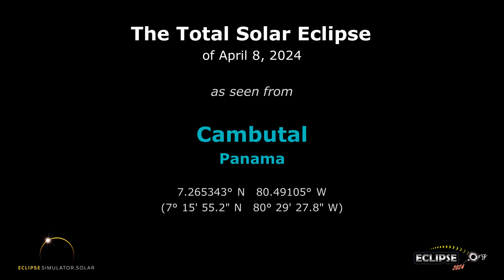The Total Solar Eclipse of April 8, 2024 from Cambutal, Panama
What will the 2024 solar eclipse look like from Cambutal, Panama?  Find out here!

(The eclipse sequence begins at 0:22)

Links:
• Eclipse2024.org
• 2024 eclipse page for Cambutal

(The videos for cities in Central America and southeastern Mexico show some distortion in the movement of the Sun.  The rapid movement you see in the first part of the video is due to the Sun being practically overhead. In this case, the projection we are using causes the Sun to appear to move rapidly across the screen, when in reality it is simply moving from one side of the zenith to the other.)

What will the 2024 solar eclipse look like from Cambutal?  This simulation will show you! We've captured the view from the Eclipse2024.org Eclipse Simulator for Cambutal, so you can preview the eclipse before it happens!* It's just one way that Eclipse2024.org is providing great information and education to help build excitement for the total eclipse of 2024 – the Great North American Eclipse.

Visit Eclipse2024.org's online eclipse simulator for many more features, as well as detailed instructions on exactly what you're seeing in the simulation. You can change the foreground scene, because we know that the scene in the simulation might not look like Cambutal!  You can also get a closeup view of Baily's Beads, change the shape of the corona, see the outlines of the Moon and Sun during the eclipse, and MORE!  With the simulator, you can: